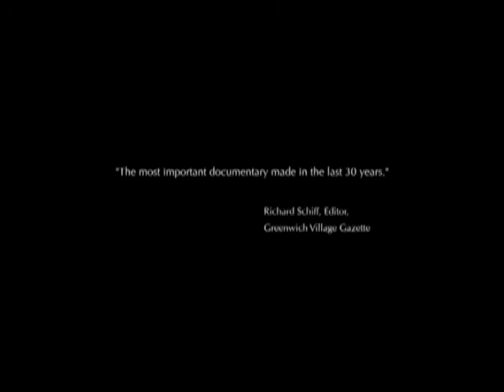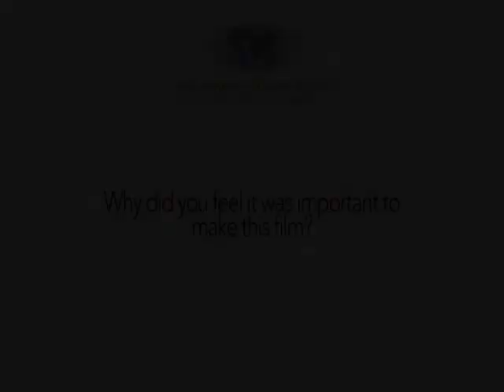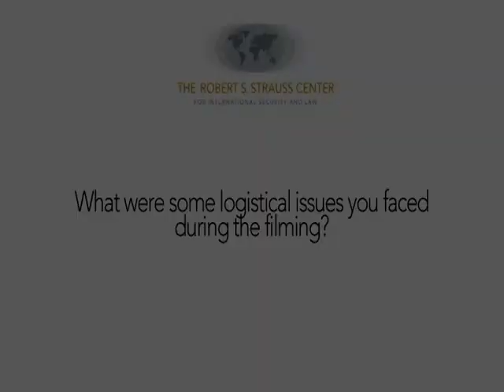A Conversation with Michael Nash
Michael Nash discusses his film, Climate Refugees.